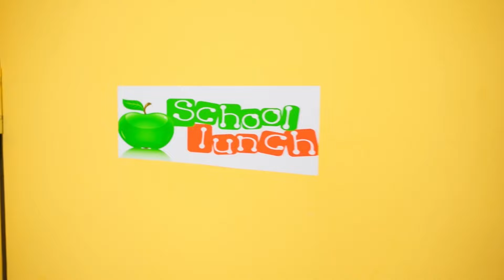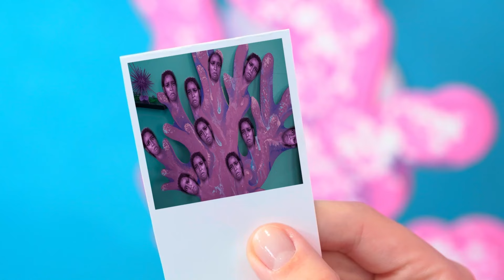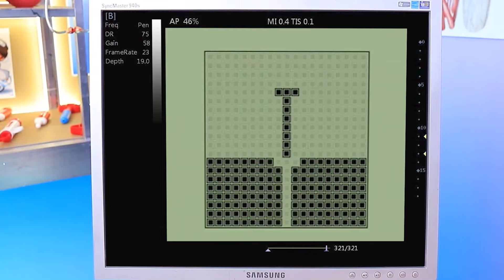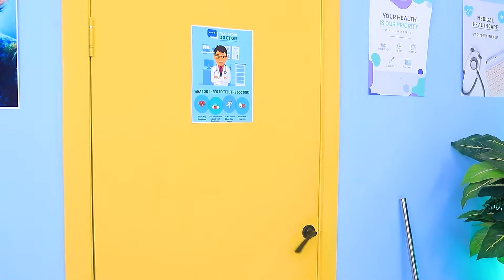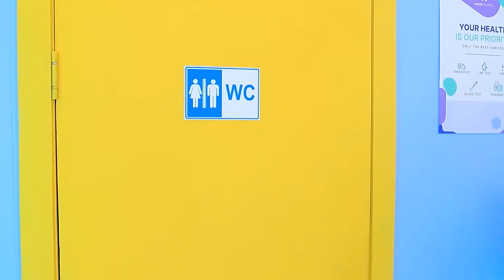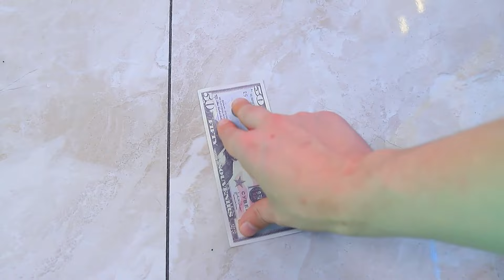Sirena Bună VS Sirena Rea! Sirenele au Construit o Cameră Secretă în Școală!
Bătălia forțelor inegale în noul nostru videoclip: "Sirena Neagră vs. Sirena Albă!" 🧜♀️ Și, de asemenea, vă vom arăta cum am construit o cameră secretă în școală și ce vă așteaptă înăuntru! Sunteți pregătiți pentru aceste aventuri palpitante și surprize incredibile? Nu ratați acest videoclip captivant!